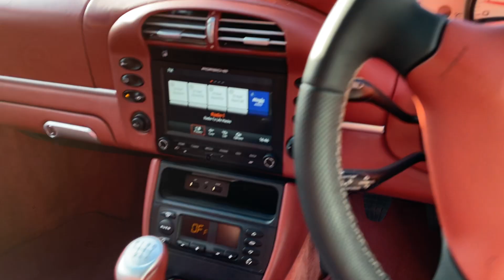2002 Porsche 996 Carrera 4S (Arctic Silver) walk around